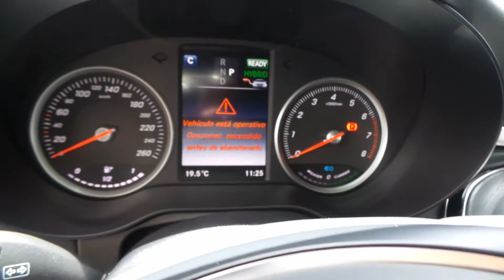Tucarro Tucarro Mercedez Benz GLC 350e 2019